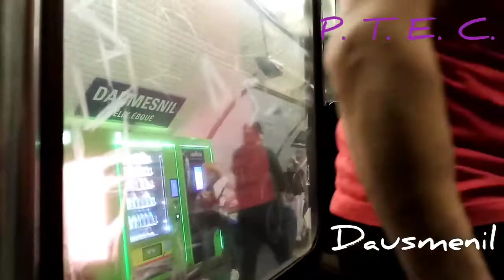[Paris] {MF77} - Ligne 8 : Entre MONTGALLET et PORTE DOREE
Trajet entre les station MONTGALLET et PORTE DOREE sur la ligne 8 du métro de Paris
J'ai écris "Dausmenil" mais la station s'écrit "Daumesnil". Désolé pour cela.